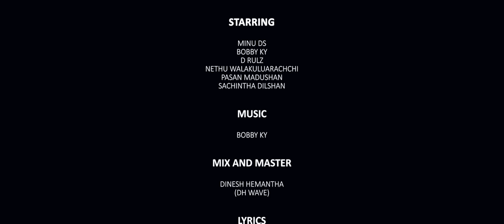Wimasana Sitha | විමසන සිත | Minu DS | Bobby KY | D-RULZ Official Music Video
Wimasana Sitha | විමසන සිත | Minu Boy | Bobby KY | D-RULZ  Official Music Video

Artists: Minu DS, Bobby KY, D-RULZ
Lyrics: Minu DS, Bobby KY, D-RULZ
Mix and Master: Dinesh Hemantha (DH Wave)
Story | Director | DOP | Editor: Ashen Eranga (Ashen Eranga Photography)

 ( Minu DS )

instagram : I'm on Instagram as minuds6. Install the app to follow my photos and videos.

Original Music by (Dizzla D Music)